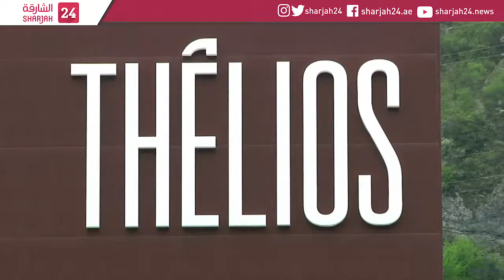LVMH launches its first eyewear production in Italy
French luxury giant LVMH, which already has 22 production sites in Italy, inaugurates its first eyewear factory north of Venice, an ultra-modern site where it intends to ramp up production for several of its brands.